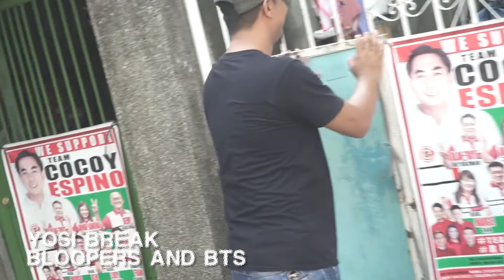Yosi Break - BLOOPERS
Panoorin niyo dito and Short Film